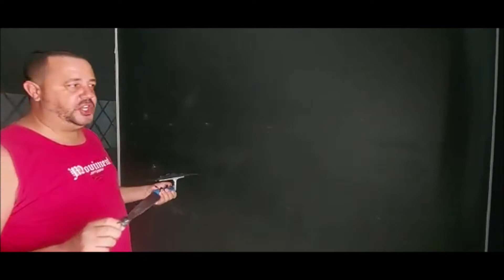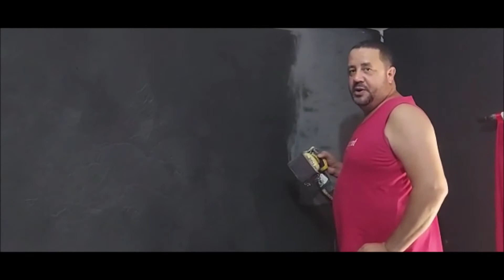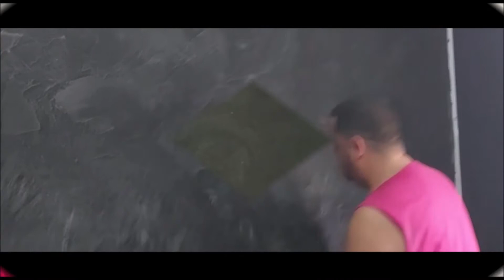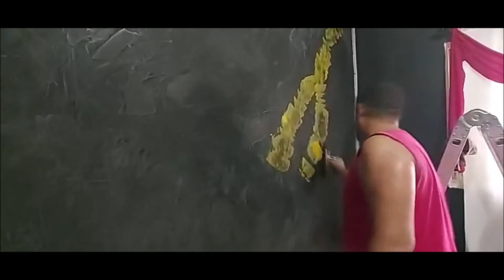COMO FAZER EFEITO MÁRMORE COM MASSA CORRIDA!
Nesse vídeos eu ensino passo a passo como fazer um efeito mármore  Black gold gastando muito pouco usando massa acrílica e corante preto.
Materiais.
Massa acrílica.
Pigmento xadrez preto, amarelo, e ocre.
Desempenadeira de efeitos marmorato.
Espátula.
Cera incolor para efeitos.
Politriz.